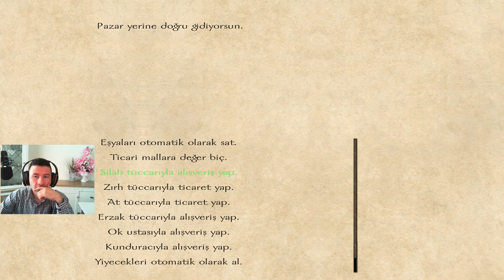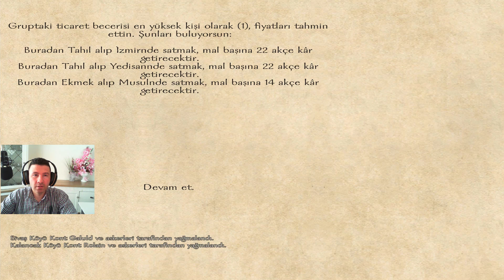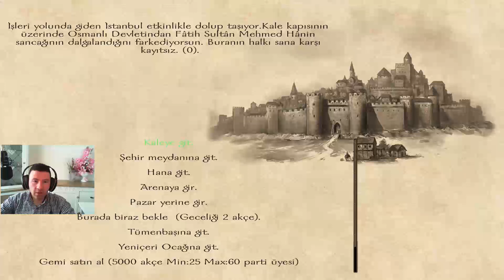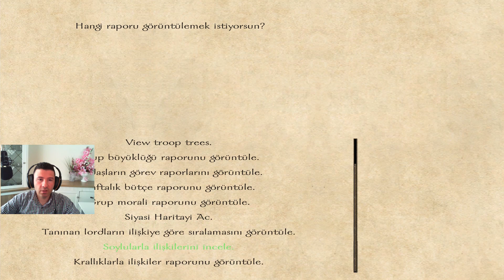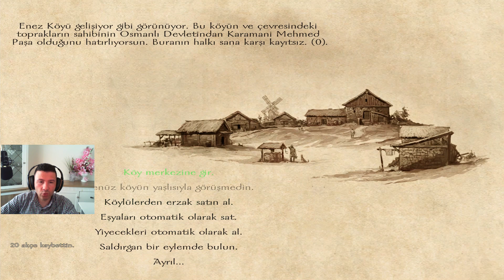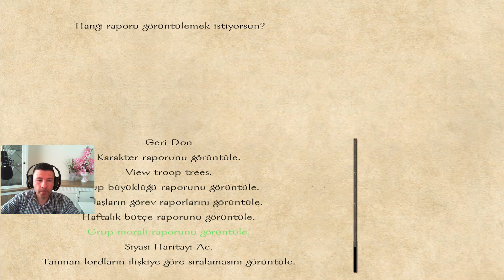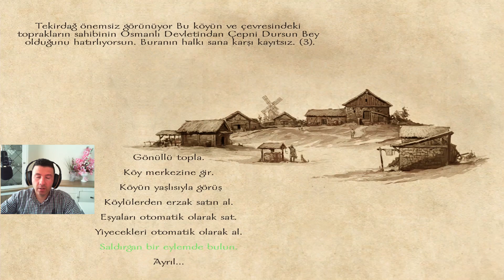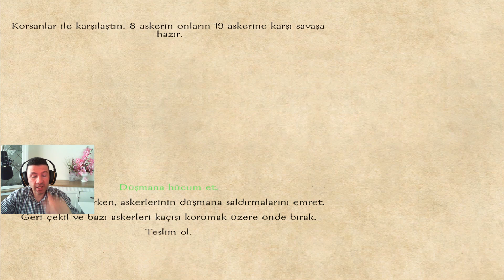TEK BAŞIMA YAĞMACILAR İLE SAVAŞTIM 🤕🤕🤕 Mount & Blade: Warband Osmanlı Modu | Yeni Bölüm 3